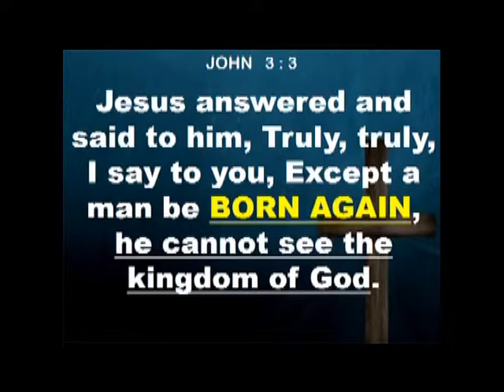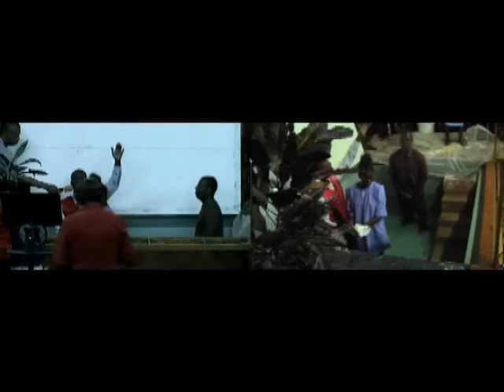Impact 2019 Tunapuna SDA Church Night 5 Baptism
Impact 2019 - Healthy & Happy Family

Night 5 - Tuesday 19th March 2019

Pastor Kishford Frank

Tunapuna SDA Church
18 Jubilee Street
Tunapuna